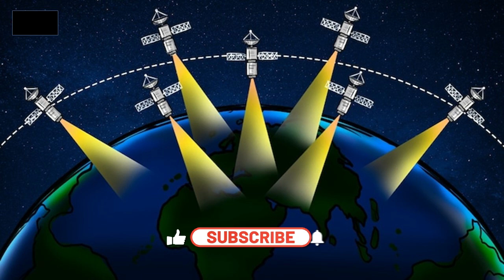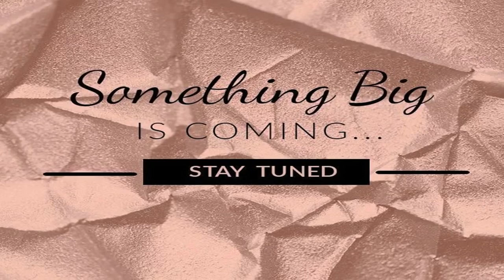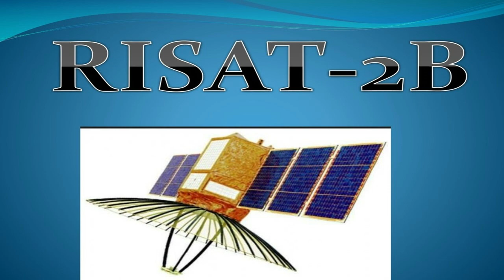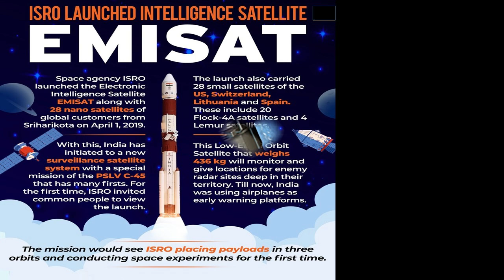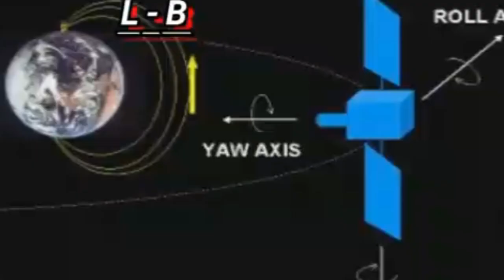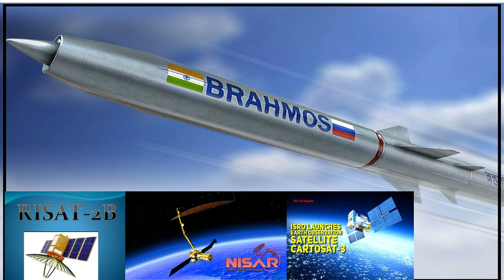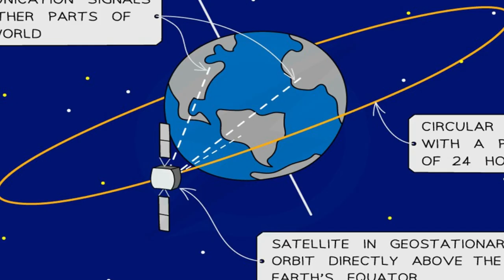India’s Sky Surveillance Leaves the World Stunned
🇮🇳 India Unleashes Satellite and Drone Power Against Pakistan!
Backed by the unmatched capabilities of **ISRO’s satellite fleet** and cutting-edge **military drones**, India has launched a strategic surveillance operation that has taken the world by surprise. On Day 1, dozens of Indian satellites were redirected to focus on Pakistan, while powerful drones soared over critical regions, enhancing real-time intelligence and precision tracking.

This unprecedented move has caught the attention of **NASA**, **Russia**, and global defense analysts, showcasing India's technological edge and defense preparedness. From **spy satellites** to **combat drones**, India is sending a strong message: it’s ready, capable, and watching.

🚀 In this video, we break down:

* ISRO’s satellite strategy
* India’s expanding drone warfare capabilities
* Reactions from Pakistan, NASA, and Russia
* The future of India’s space and air defense systems

* ISRO satellite news
* India vs Pakistan defense strategy
* Indian satellites monitoring Pakistan
* India drone strike capability
* Indian drone surveillance
* ISRO and drone technology 2025
* India space and drone power
* South Asia defense intelligence
* India military technology update